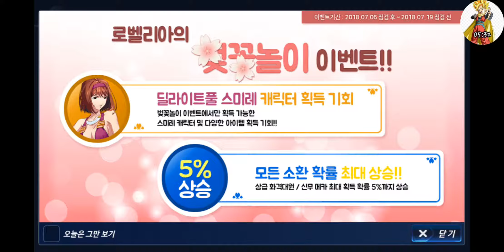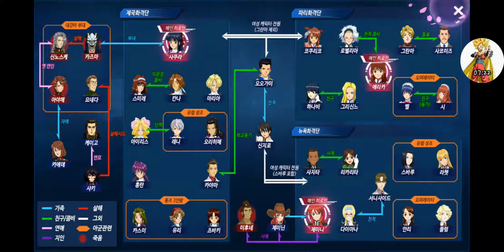Sakura Wars : Sakura no Uta #2